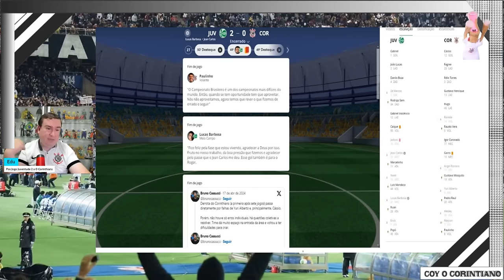Pos jogo da vergonha, Juventude 2 x 0 Corinthians, timão joga p.... nenhuma e perde no sul.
Olá caros amigos(as),

Neste vídeo vamos falar do Pós Jogo entre Juventude e Corinthians.

Clique aqui somente se você for maior de 18 anos e tiver coragem de ver e ouvir as verdades